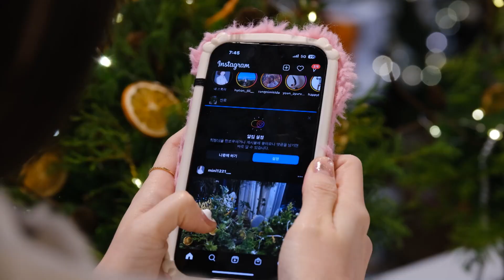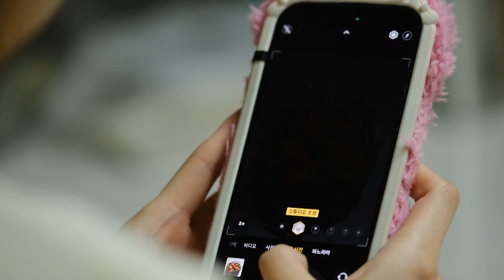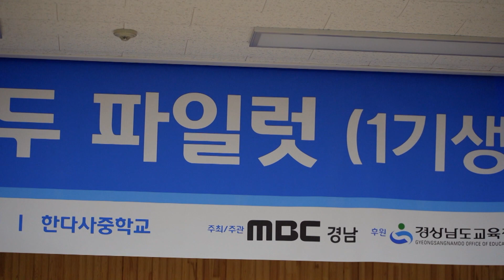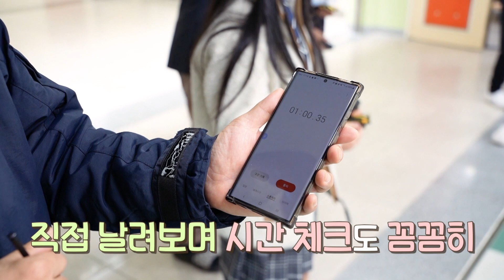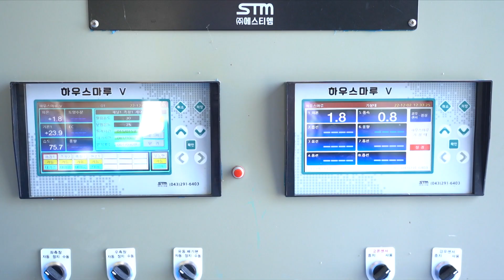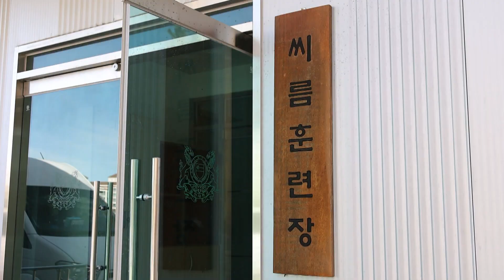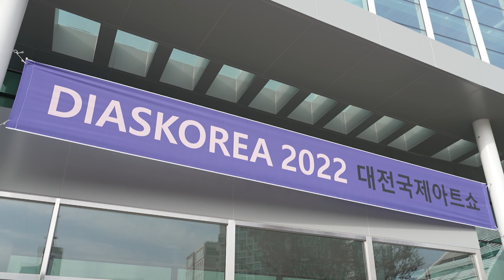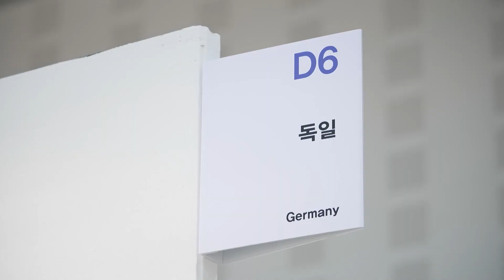울산대에는 천하장사가 있다?!│전국시대 221220 방송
00:00 내 손으로 만드는 DIY 크리스마스
10:01 드론 체험 교육
17:14 토종, 그것도 유기농 고추!
26:25 울산대에는 천하장사가 있다
35:52 2022 대전 국제아트쇼